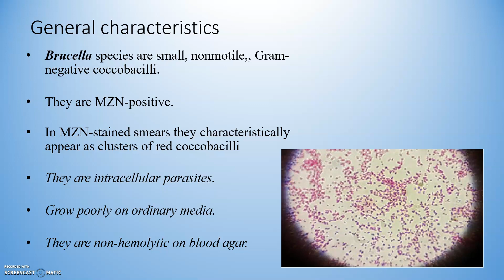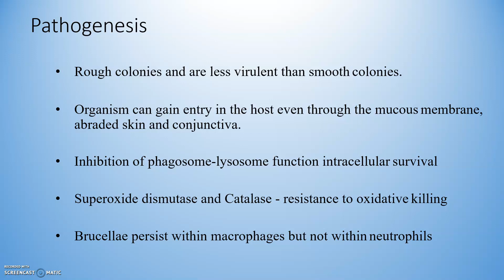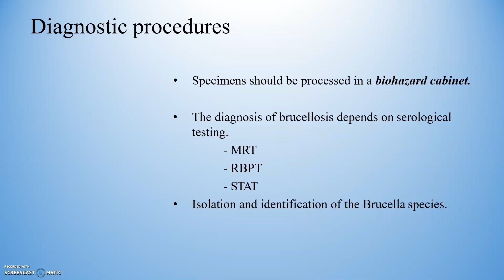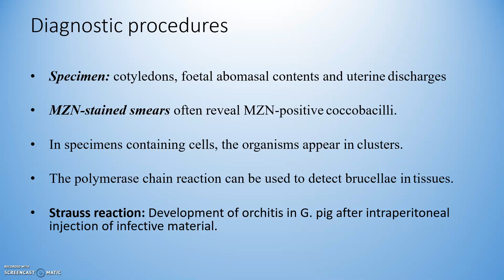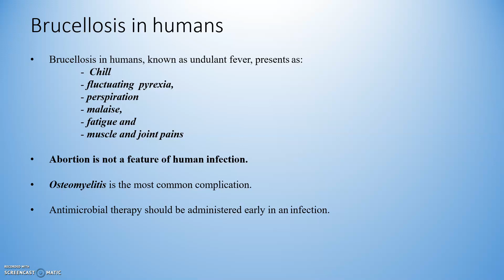Brucella & Brucellosis -Pathology & Microbiology